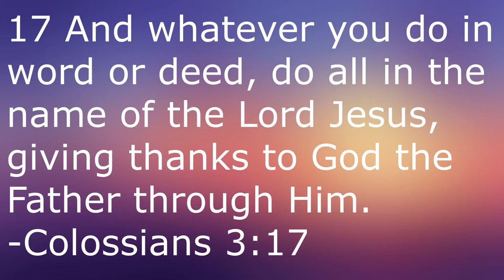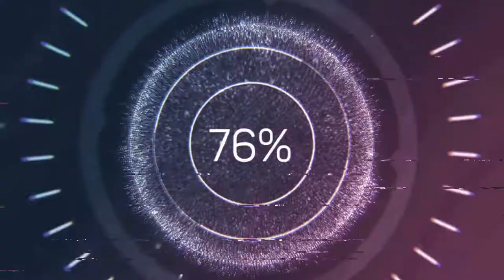31 Days of Christmas 2021: Prep & Landing (2009) (Day 3)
Day 3 of Christmas and I'm reviewing Disney's 2009 Christmas TV special Prep & Landing.

Prep & Landing:

Written by
Kevin Deters
Stevie Wermers-Skelton

Directed by
Kevin Deters
Stevie Wermers-Skelton

Starring
Dave Foley
Derek Richardson
Sarah Chalke

Michael Giacchino

United States

Original language
English

Producer
Dorothy McKim

Running time
22 minutes

Distributor
Disney–ABC Domestic Television

Original network
ABC